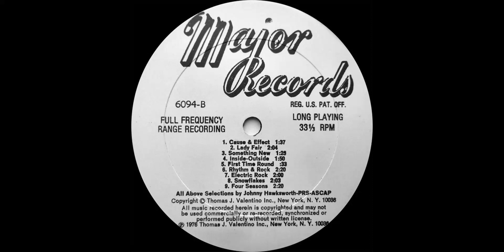Johnny Hawksworth - Four Seasons (1976, Library, Spy Music)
A funky and suspenseful cut from Johnny Hawksworth's excellent EP for Major Records
@deweydecibelsproductionlib2422 For more library music